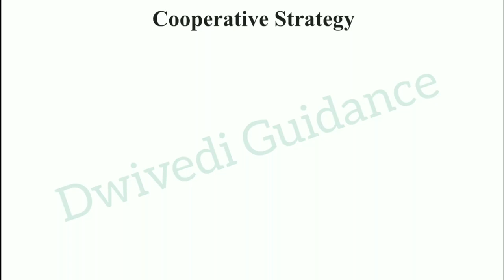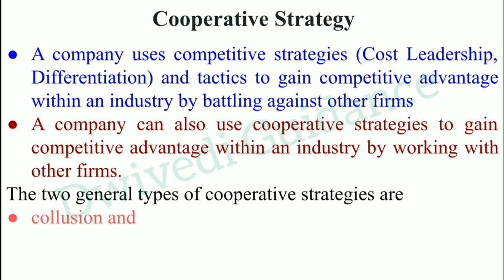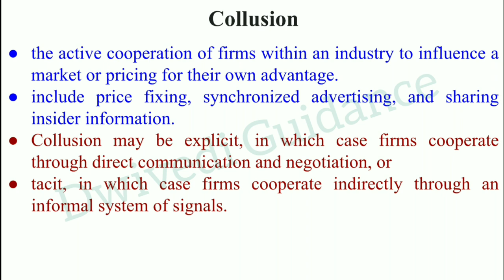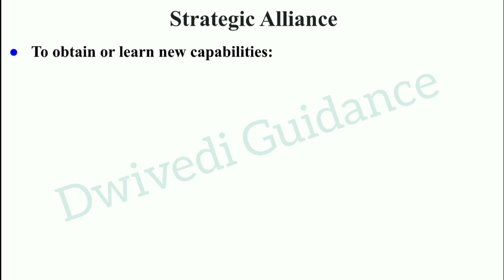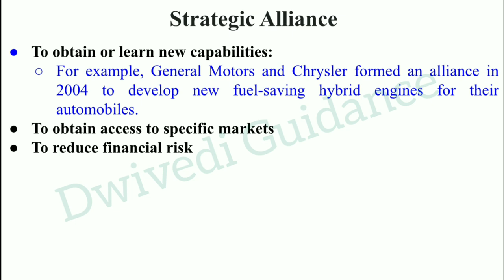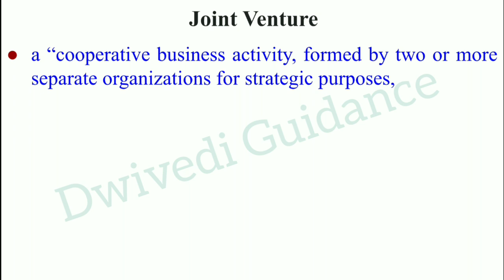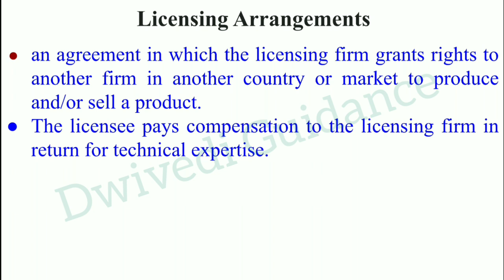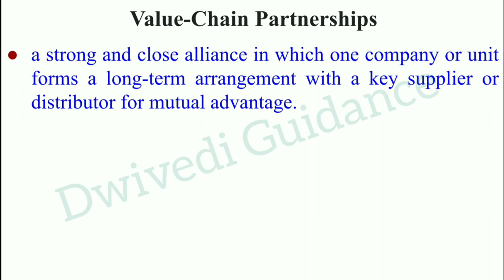Cooperative Strategy, Collusion and Strategic Alliance, Join Venture, Value Chain Partnership, mba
Playlist of other subjects :
Collusion in cooperative strategy,
collusion and strategic alliance,
strategic alliance,
joint venture,
licensing,
value chain partnership,
cooperative strategy in strategic management,
strategic Management,
strategic management in hindi,
strategic Management revision,
strategic Management dwivedi guidance,
revision fatafat,
dwivedi guidance,
dwivedi guidance revision fatafat,
aktu mba 3rd sem,
mba class,
mba lecture,